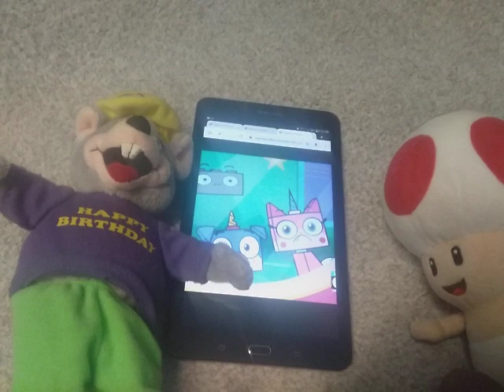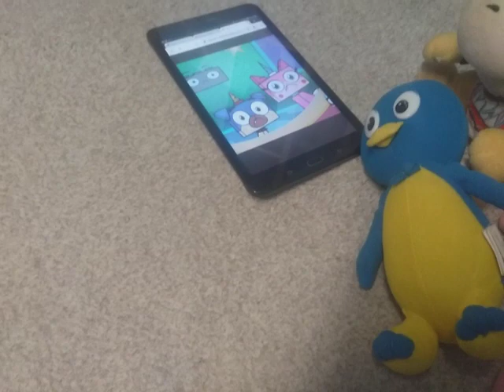Toad Misbehaves at McDonald's/Grounded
Requested by Kristian Castellanos.